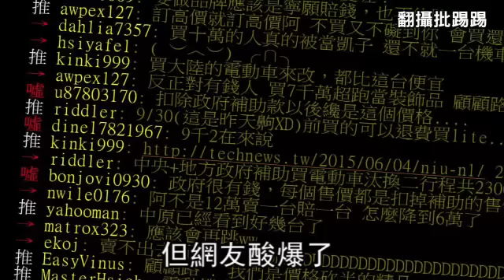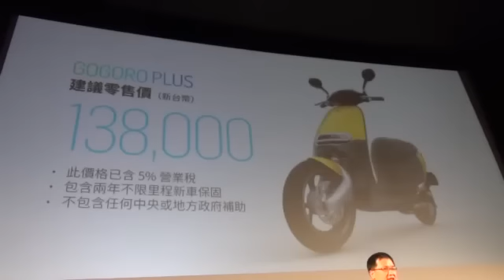Gogoro 新款價錢砍對半 網友諷「賣不出去才降」--蘋果日報20151002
【許麗珍、洪敏隆、朱正庭╱台北報導】造型酷炫的電動重型機車gogoro上市後引發關注，卻因售價高達12.8萬元，讓銷量無法提升，據環保署資料，至今補助不到500輛，gogoro業者昨推出入門款gogoro Lite，扣除政府補助金額最低僅6.2萬元，原有車款則降3至4萬元，降幅最高2成9且將退差價。民眾說：「降價後車價較合理，但電池月租費仍太貴。」

Gogoro 新款價錢砍對半
網友諷「賣不出去才降」
潮潮們照過來
尊爵
不凡
榮耀的智慧電動機車Gogoro
推出新車款Gogoro LiTe
Gogoro LiTe
在政府補助以後
最低價錢從6萬2千塊開始
蛤? 怎麼降價這麼多
這邊它(Gogoro Plus )上面有風鏡
這裡是沒有風鏡的

喔 配備有差
同時我們也宣布了
Gogoro 跟Gogoro Plus
一些價格的調整
Gogoro扣掉補助後
 剩下7萬2
Gogoro Plus 8萬2
阿之前買原價的
不就是「盤子」
別擔心
Gogoro承諾之前買貴的
會退差價
而且送的優惠都不變
但網友酸爆了
跳水了
賣不出去 砍價了
Gogoro 如此解釋
回到每個人
都可以買的1個
主要的機車市場的價格帶
嗯...啊我怎麼記得
有人受訪時說過
原本的價錢就買一台賠一台了啊
動新聞 貴公司這樣賺什麼啊 報導